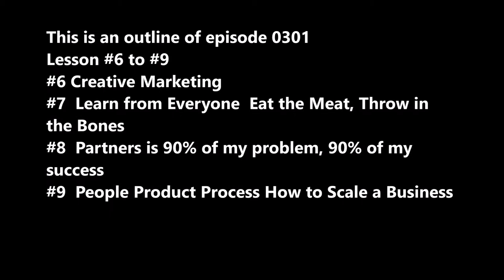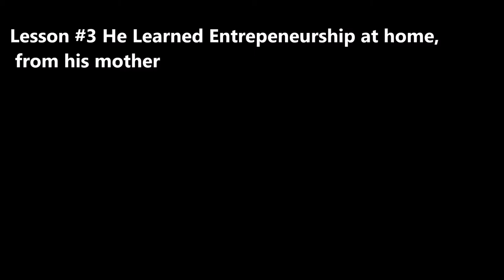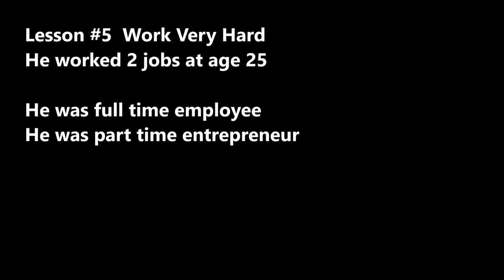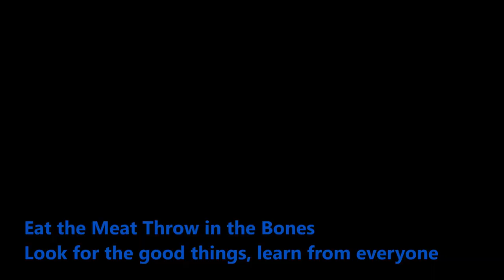SecretSelfmadeBillionaires0301 Strive Masiyiwa Beacon of Africa 9 Lessons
Strive Masiyiwa Beacon of Africa 9 Lessons The most important foundation of every business is value.  His company is a company of prayer. Zero Tolerance of Corruption. He learned entrepreneurship from his mother, learned the Mobile Revolution at U of Wales. Secrets of Partners. People, Product and Process